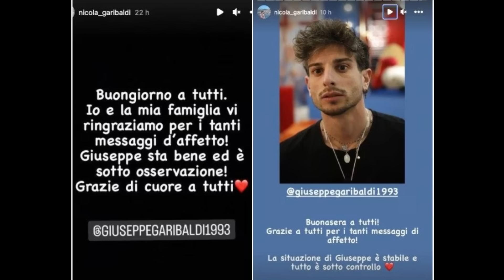🔴GRANDE FRATELLO:ALFONSO SIGNORINI IN LACRIME LA TERRIBILE NOTIZIA "PURTROPPO GIUSEPPE GARIBALDI..."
Cosa potrebbe essere successo al Grande Fratello a Giuseppe Garibaldi? Guarda il video per scoprire di cosa si tratta.  Buona visione!